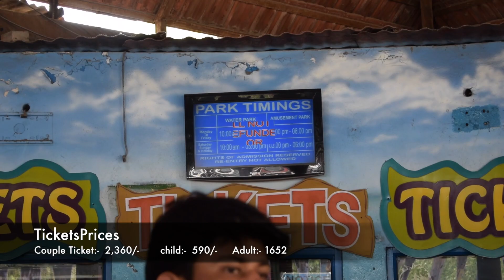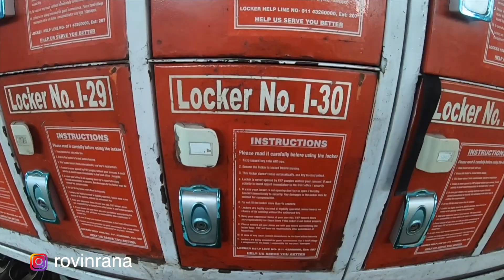FUN N FOOD VILLAGE WATER PARK || GURUGRAM || INDIA'S BEST WATER PARK || AMUSEMENT PARK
Hello , Dosto, main hu Rovin Rana || thank you for taking out time to watch my video.
Do "LIKE" the video if you enjoyed watching or Do "COMMENT" if you want to Suggest something .

✔"FOLLOW ME"